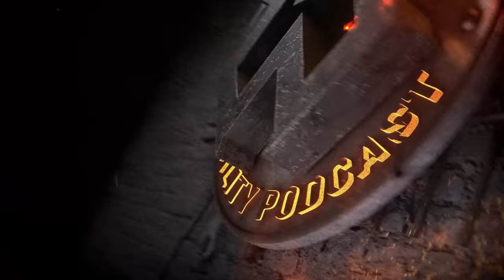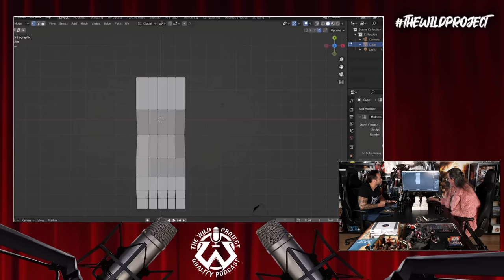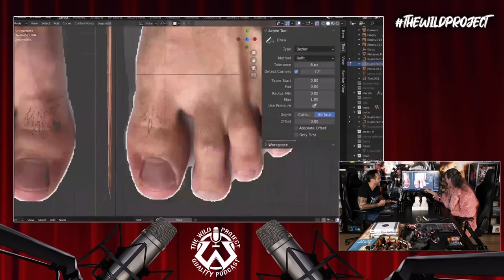The Wild Project #255 | Las mentiras de Leonardo Da Vinci, Picasso y los abusos, El pintor más loco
El pintor y amigo de The Wild Project, Antonio García Villarán visita a Jordi para un podcast en el que se volverá a hablar, y mucho, de arte, pintores y sus mayores secretos. Desde todo lo que escondía Leonardo Da vinci y que muchos no han querido ver, hasta las maldades de Picasso y Dalí, pasando por la trágica historia del maestro Rembrandt, entre otros. Además, se hablará del blanquero de dinero en el arte, de los narcos y Botero, y de mucho más. ¡No te lo pierdas!